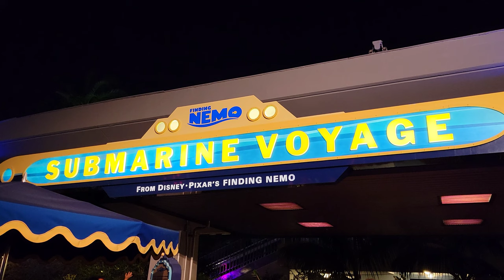Finding Nemo Submarine Voyage Disneyland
Finding Nemo Submarine Voyage Disneyland 2022 was originally called "Submarine Voyage" from 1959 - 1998